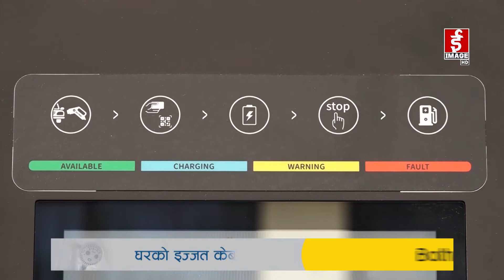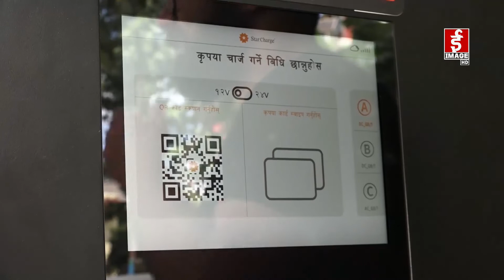मन्त्री भुसालद्वारा विद्युतीय चार्जिङ स्टेसन उद्घाटन